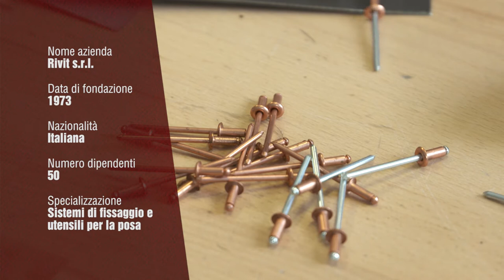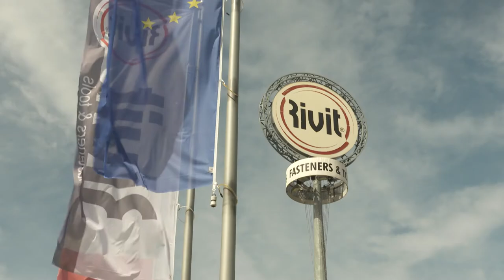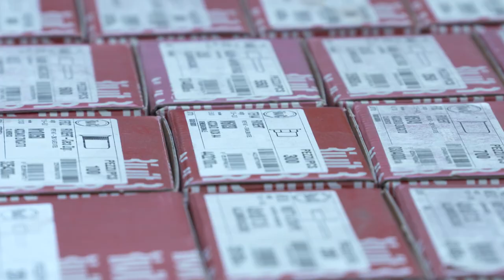Rivit - La nostra svolta...il colore nei rivetti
Intervista all'amministratore delegato di Rivit, Manuele Avanzolini